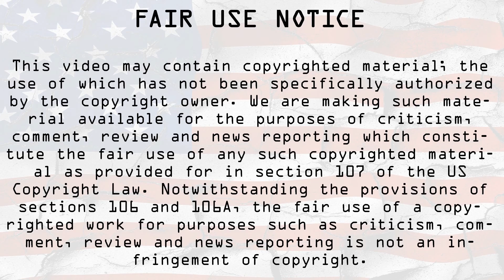You Have No Soul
PUBLISHED: 02/15/18